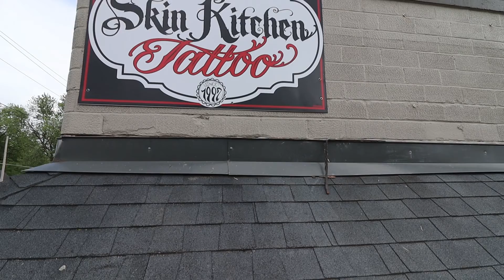Tattoos of the Week & Piercing News for June 21st, 2019 - Studio Update #51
The latest Updates and News from Skin Kitchen and The Axiom Body Piercing Studio for June 21st, 2019. Tattoos of the Week by Jack Lowe and Westley Dickerson, and updates on what DaVo has been up to this week including all the specials and newest content.

Cook Out at the Kitchen August 25th, 2019 - Facebook Event Make sure to let us know that you are coming.

For more information on DaVo and the Axiom Body Piercing Studio go

If you would like to set up a Piercing Appointment go and click on the "Book Now" button.

Skin Kitchen Tattoo and The Axiom Body Piercing Studio are located at 3800 Douglas Ave./Des Moines, Iowa 50310
Tattoo hours are Thursday - Monday 1-8pm
Piercing hours are Thursday - Monday 2-8pm

All footage was filmed using a Canon EOS M50 Camera get your own at Amazon Canon EF-S 10-18mm f/4.5-5.6 IS STM Lens With the Canon M-EF Adapter -

Audio - Recorded with Audio-Technica AT875R Line + Gradient Condenser Microphone and Tascam DR-70D 4-Track Portable Audio Recorder -